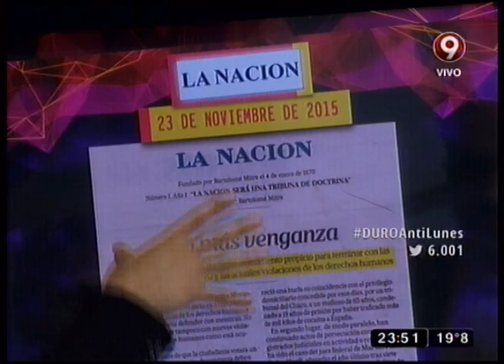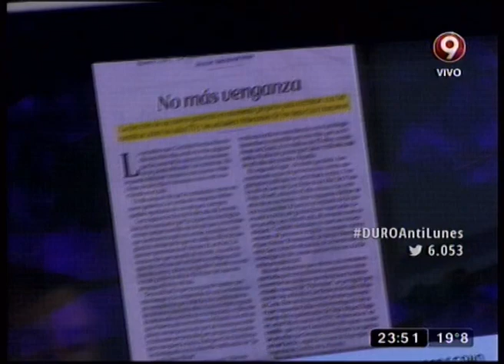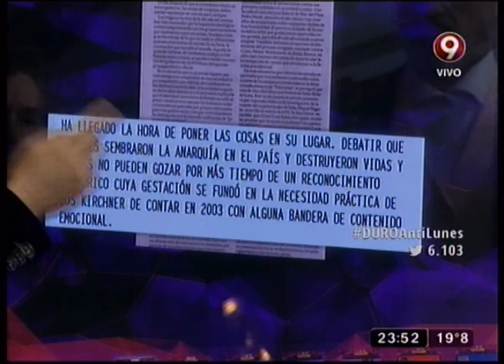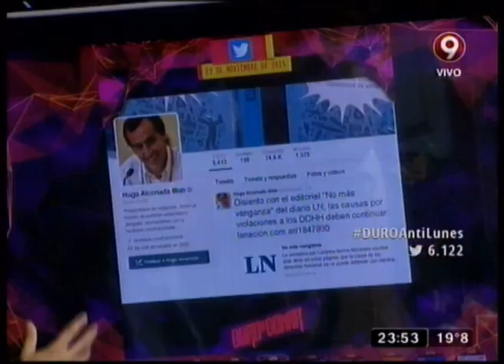Detras de las noticias - 23-11-15 - DDD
Sección: Detras de las noticias - 23-11-15 - DDD